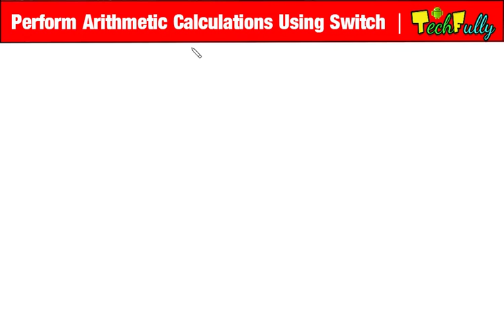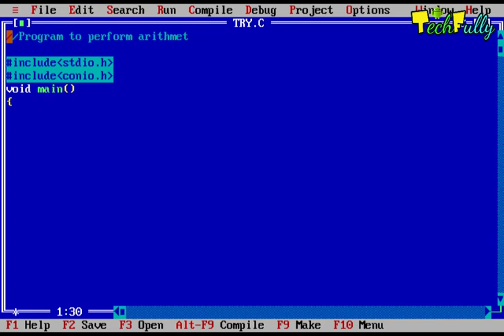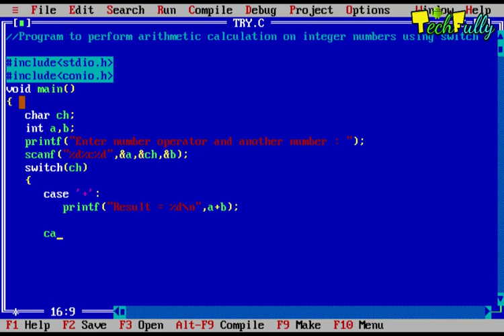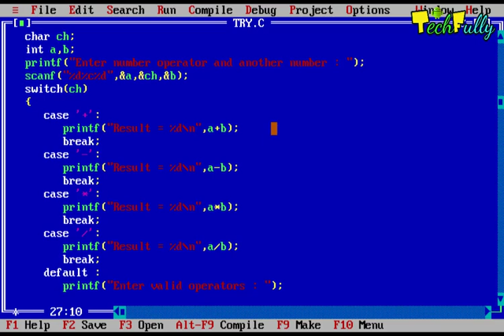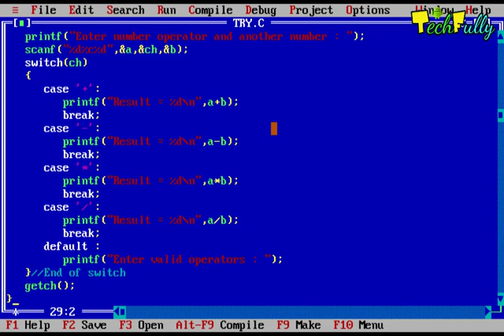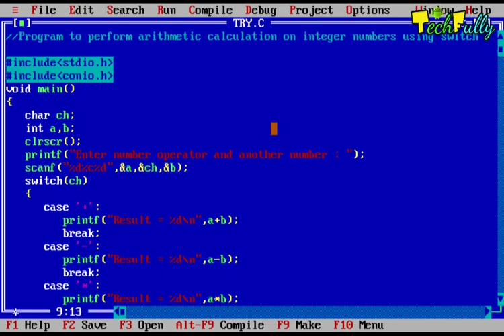Perform Arithmetic Calculations Using Switch | Calculator Program Using Switch In Hindi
Jai_Hind, Dosto, aaj ki is video me , maine aapko btaya hai ki kaise aap...switch control statement ka use karke.. ek simple arithmetic calculation ka program bna skte hai... ya ek simple calculator ka program bna skte hai..aasha karta hun aapko ye video pasans aaegi...agar video pasand aae to.LIKE aur SHARE kar dena..